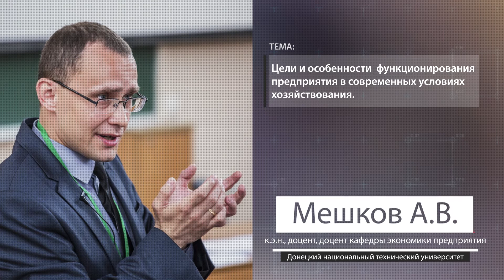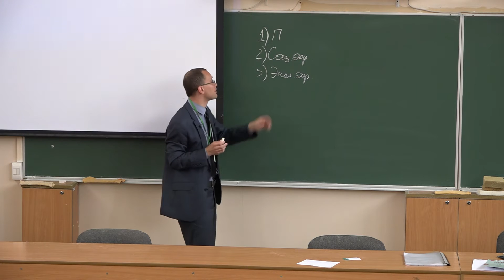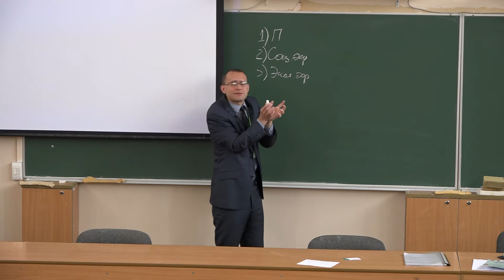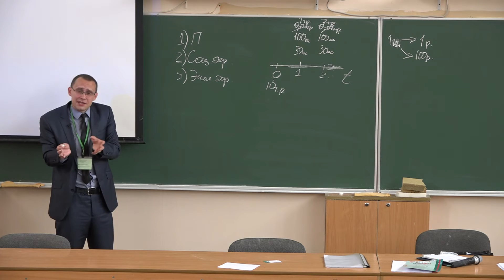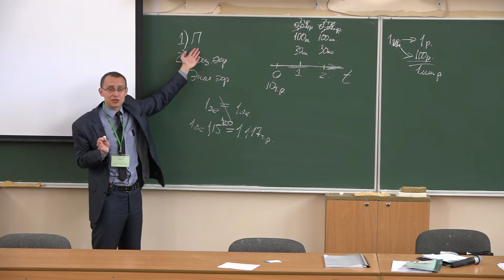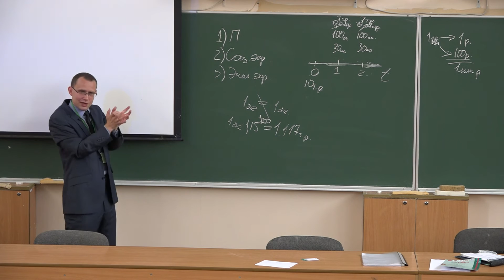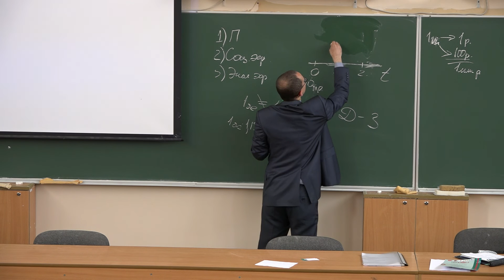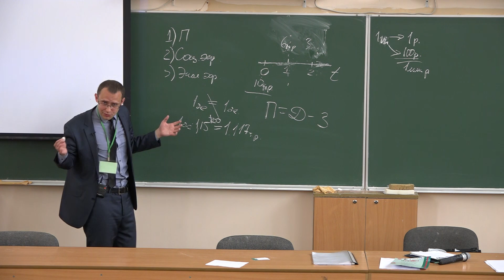Лекция А.В. Мешкова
Лекция на тему: «Цели и особенности функционирования предприятия в современных условиях хозяйствования».
Лектор: Мешков Андрей Витальевич, к.э.н., доц., доцент кафедры "Экономика предприятия", Донецкий национальный технический университет.